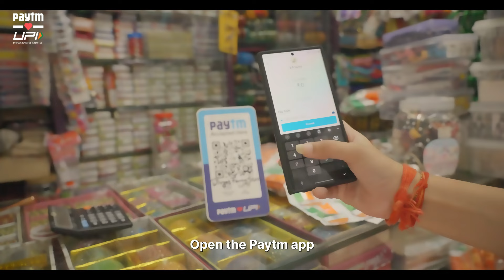Kya Aap Bina KYC ke Paytm Use Kar Sakte Hain? Jaane Kaise!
"Clear up the confusion on Paytm par KYC kaise kare ! There’s no KYC required to use Paytm—bas start karen seamless payments with UPI, credit & debit cards. Paytm makes money transfers simple and rewarding, with cashback points, bill payments, aur bhi bahut kuch. So rumours ki mat maaniye, there is no KYC required to use Paytm. Watch the video to see how easy it is to transfer funds without any KYC hassle.
Aur haan, doston ko bhi Paytm UPI par invite karein aur rewards kamaayein! Iss link par jaaiye aur refer karna start kariye
Jab aapke dost apne nayi UPI ID banake apni pehli transaction kartein hain toh aap dono ko milte hain rewards. Don’t miss this chance to boost your payment experience—watch now and PaytmKaro!

paytm kyc in home
How To Do Full Kyc Of Paytm From Home
Paytm Ka Full KYC Kaise Karte Hai
Without Video Call Paytm Full KYC
Paytm KYC scam"